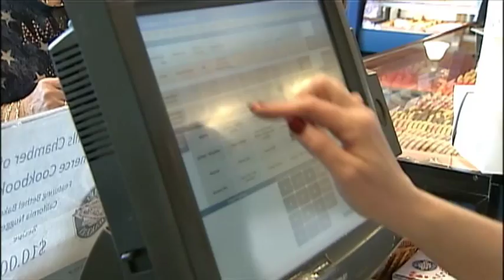Governor Mitt Romney's Cookiegate